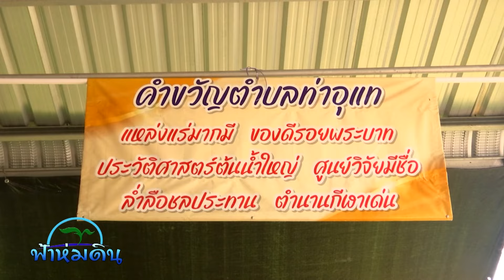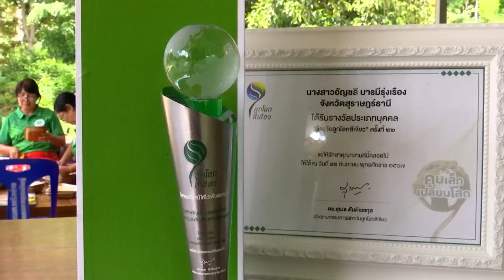ฟ้าห่มดิน ตอนที่39 ชาวบ้านท่าอุแท สืบสานต่อยอด ก้าวต่ออย่างพอเพียง